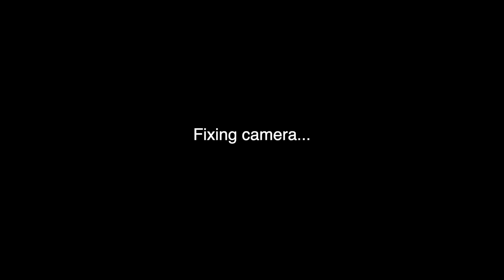Deep House Set at TBA Brooklyn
My opening set for That's Deep on 4/11/24 at TBA Brooklyn for OnlyFemmes